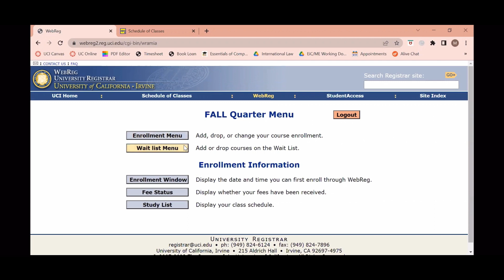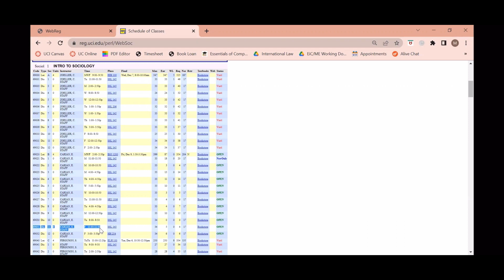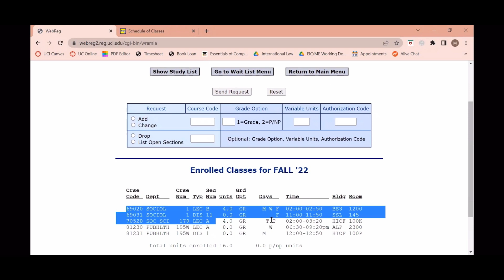WebReg Basics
View this short video for information on how to enroll in courses using WebReg.